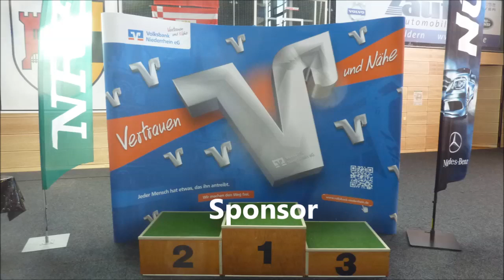ABC Rheinkamp * IDM U21 1. HF * M. Fanselov Berlin vs. A. Hoffmann Knielingen * 15. - 17.08.2013